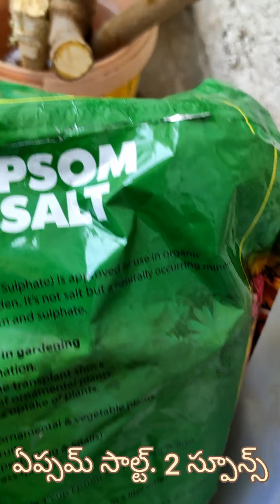How to care chrysanthemum flower plant?growing tips.